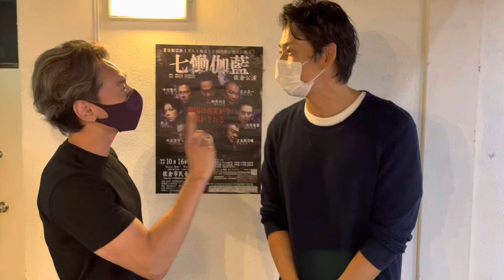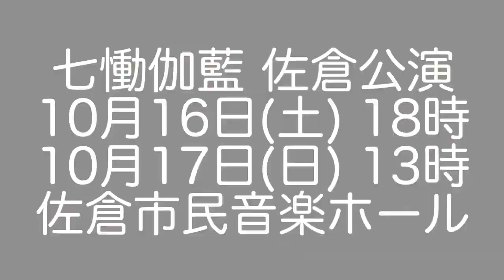目ん玉 飛び出た！七慟伽藍はヤベェです！敦士、石垣佑磨よりご挨拶！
『七慟伽藍 佐倉公演 HP』

累計観客動員１万人※を達成した名作(朗読劇)が、
今までにないスケールアップしたキャストで蘇る！

戦国の終焉から四百年。
光に包まれた天界だけを求め続け、未だ彷徨っていた七名の戦国武将（織田信長・豊臣秀吉・明智光秀・徳川家康・朝倉義景・浅井長政・武田信玄）は、人魚の肉を食べ八百年生きたと言われる伝説の八百比丘尼に誘われ、漆黒の冥界『七慟伽藍』で運命の再会を果たす。

八百比丘尼は、各々が真実を語れば天界の門が開くことを告げる。
やがて自らの生涯とその想い、今まで語られる事のなかった戦国時代の「真実」を暴いてゆく。

そこで初めて七人の武将たちは『生きることの意味』に気が付き始めるのだった。しかし、…。

八百比丘尼に紅一点、鈴木杏樹や、元めちゃイケメンバーで現在は役者としても活躍中の敦士など、多彩なキャストで繰り広げる、朗読劇を超えた
「新感覚エンターテインメント活読劇」を体感せよ！

(※10年間の累計になります)

七慟伽藍　佐倉公演

脚本　榊原玉記
演出　榊原利彦

【出演】
織田信長　　榊原利彦
浅井長政　　　敦士
朝倉義景　　石垣佑磨
武田信玄　　川本淳市
豊臣秀吉　　古本新乃輔
徳川家康　　中村繁之
明智光秀　　直江喜一
八百比丘尼　鈴木杏樹

【スタッフ】
舞台監督　羽立喬介
　　照明　平井裕之
　　音響　益子彩里
　　制作　五十嵐ミナ　瀬戸ひろみ　スボロバ・イリーナ　キクチ・リュボフィ
　　衣装　榊原玉記
　　写真　USHUN
　メイク　タナベコウタ　榎本愛子
　　著作　THE REDFACE
プロデュース　古本新乃輔　渡邉和崇
アドバイザー　加藤良二

【会場】
佐倉市民音楽ホール
〒285-0837 千葉県佐倉市王子台一丁目16番地
京成うすい駅下車徒歩5分
※駐車場は満車になり、駐車できない場合があります。公共交通機関のご利用もご検討ください。

【日程】
令和３年
10月16日(土) 18:00
10月17日(日) 13:00
計２ステージ

【開場】
上演60分前

【上演時間】
約２時間[1部2部 休憩含む]

【チケット】
《前売り》大人6,600円、中学生ー小学生4,400円
《当日券》大人7,100円、中学生ー小学生4,900円
　全席指定、未就学児入場不可

カンフェティ(８月２１日(土)21時〜販売開始)
お電話予約　 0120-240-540＊通話料無料(8月22日(日)10時〜販売開始)
（受付時間　平日10：00～18：00※オペレーター対応）